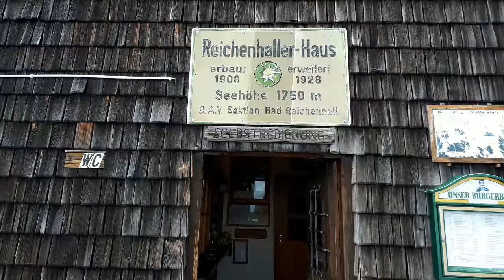Reichenhaller Haus Birds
Friendly Alpine choughs at Reichenhaller House, right under the peak of Hochstaufen (1771 m)